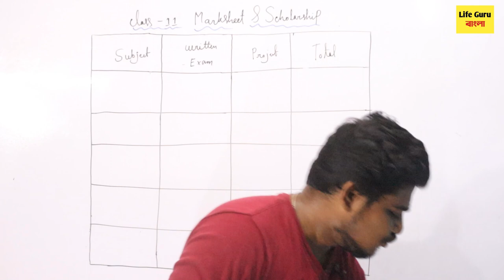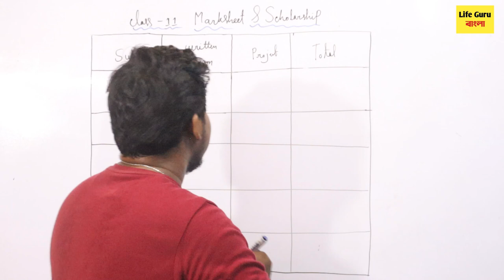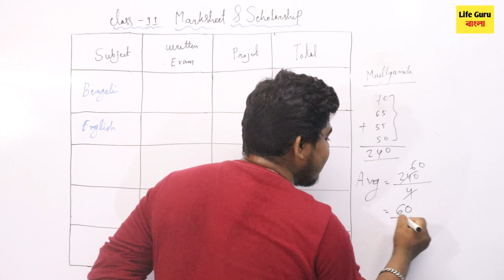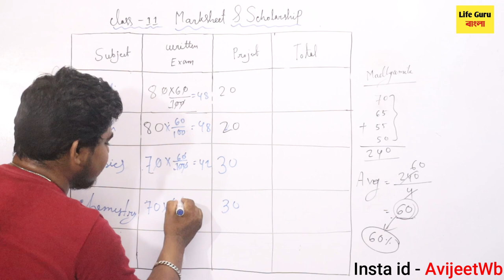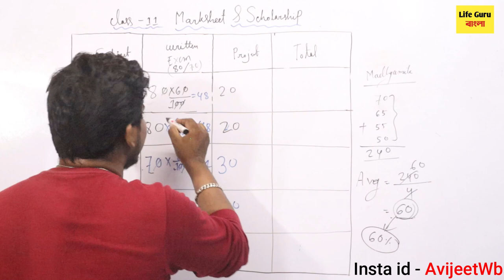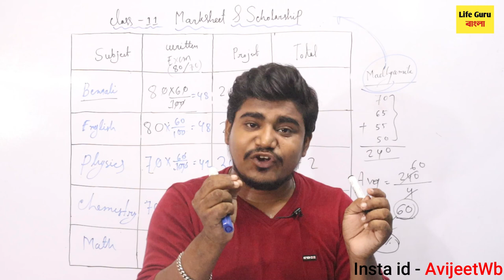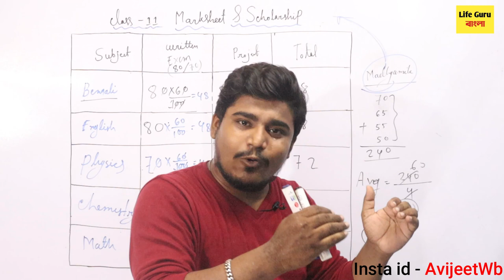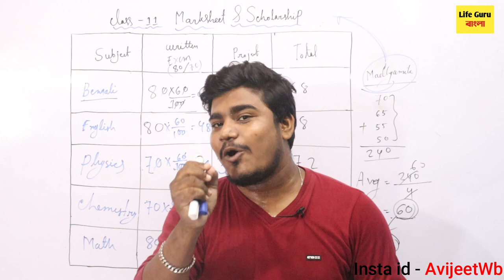পরীক্ষা ছাড়াই স্কলার্শিপ ও মাকসিট 💥 Class 11 result marksheet WBCHSE scholarship 2021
একাদশ শ্রেণীর রেজাল্ট ২০২১/ একাদশ শ্রেণির ২০২১ / class 11 result /class 11 marksheet/ scholarship renewal for class 12 / Nabanna scholarship 2021 / Swami Vivekananda meritcum scholarship 2021 / পরীক্ষা ছাড়াই স্কলার্শিপ ও মাকসিট 💥 Class 11 result marksheet WBCHSE scholarship 2021